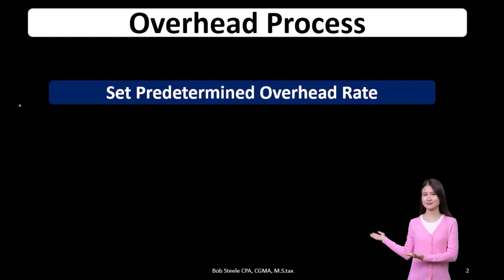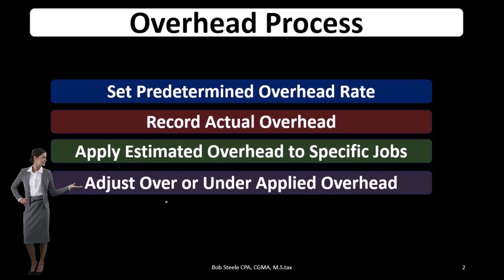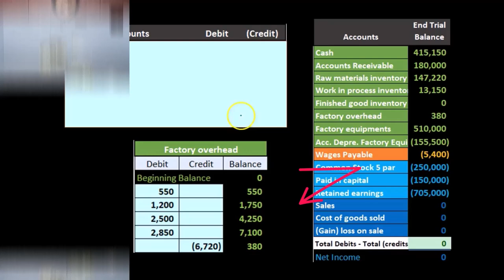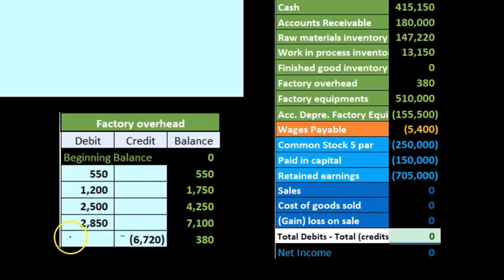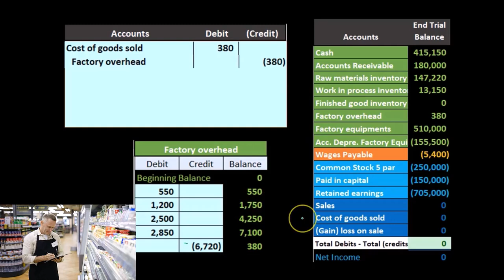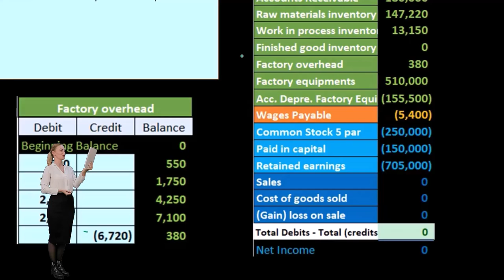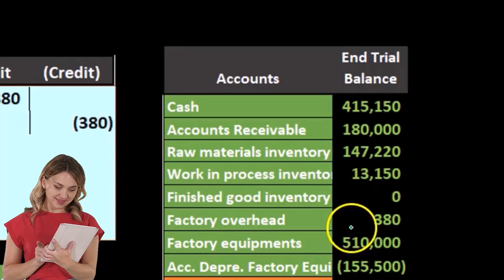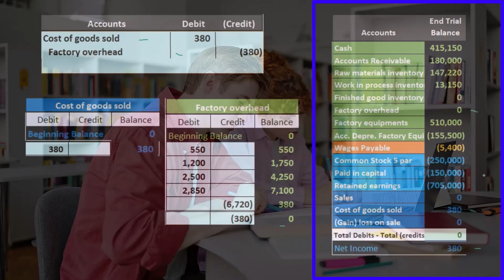Gastos generales menos aplicados más aplicados 160 Contabilidad Gerencial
Gastos generales menos aplicados más aplicados
Contabilidad Gerencial